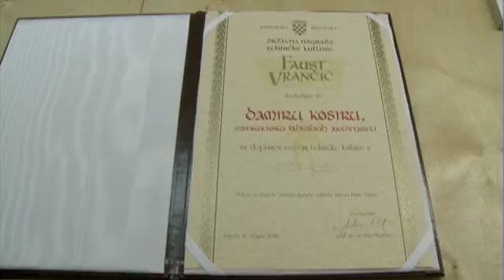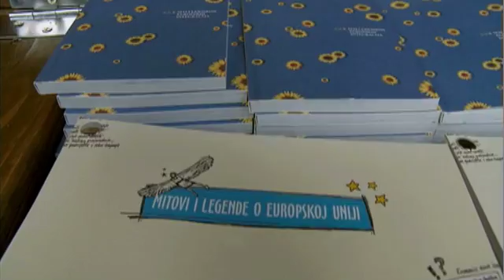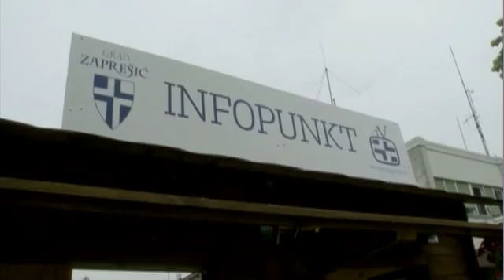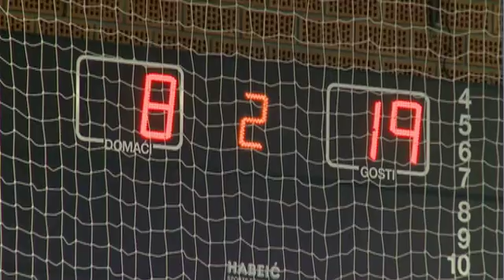Tv Zaprešić, Vijesti 10.05.2010.